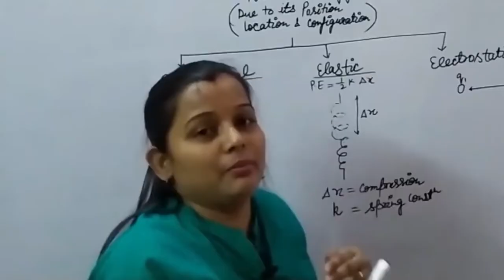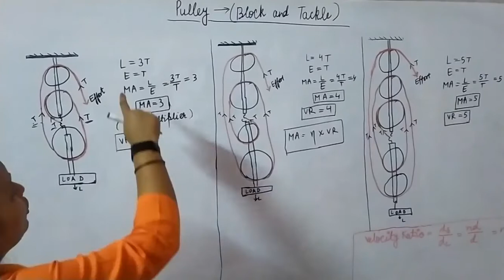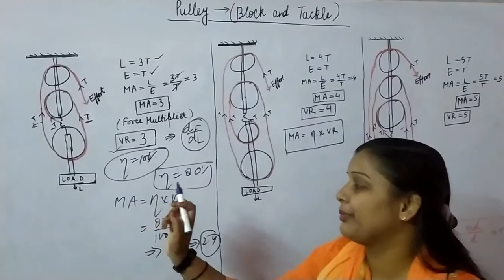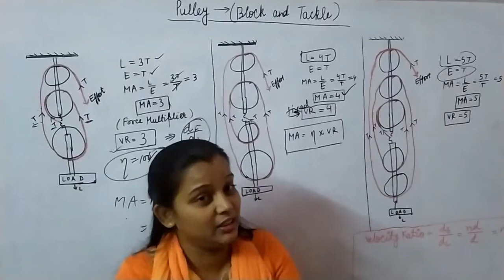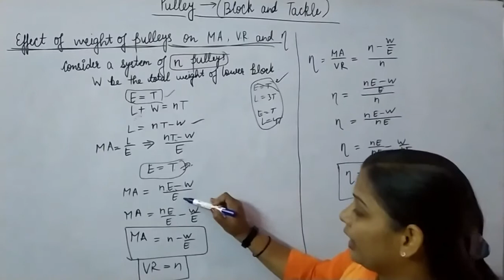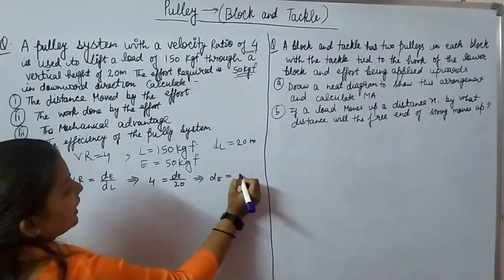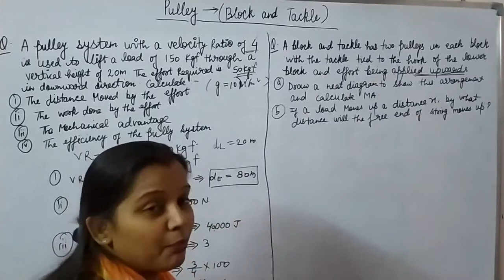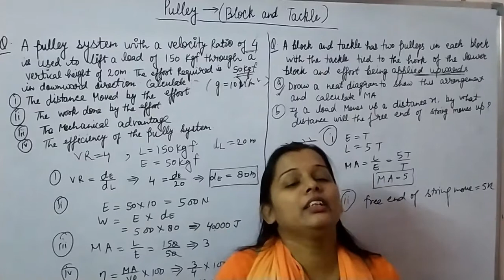Pulley-Block & Tackle System [ICSE Class 10th Physics]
Hi everyone!!!

In this video we have discussed a very important topic of machines i.e. Block and Tackle System. The lecture explains the meaning of block, tackle and analyses 3 pulley, 4 pulley and 5 pulley system. The mechanical advantage and velocity ratio for all these systems is explained. Further it has been explained that in order to have better efficiency we have to reduce the weight of the movable pulleys. The concluding part of the lecture explains few numerical for better understanding.

🎯Join the community on discord where students like you actively participate and discuss topics and queries with each other!

The channel covers Physics and Mathematics topics for class 10th, 11th, and 12th students. The course content is designed with extensive research to ensure that it caters CBSE, ICSE, ISC, and other state boards syllabus.